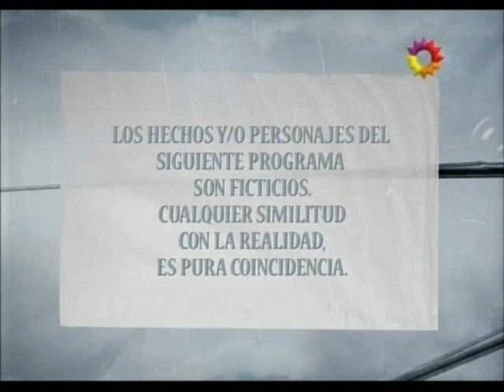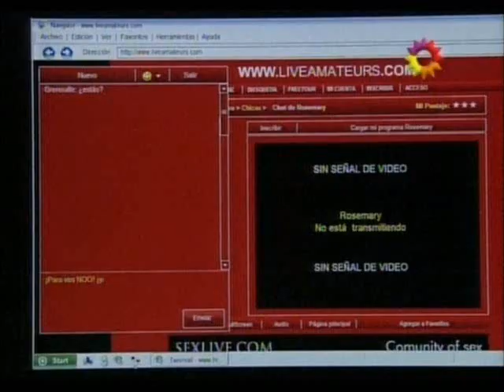Tratame bien // Capitulo 7 (1/5)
Tratame bien Capitulo 7 Parte 1

Sinopsis:

Sofía quedó inmovilizada cuando vio a una amiga de Damián casi desnuda en la habitación de su hijo. Se trataba de Sabrina, una ex profesora de la cual el joven está perdidamente enamorado.

Su presencia en la casa, fue suficiente para que Sofía estalle en celos y reconozca la sobreprotección que tiene hacia su hijo. Mientras la convivencia con la extraña transcurría tranquilamente, José, comenzó a tener unas fuertes palpitaciones y su médico, le indicó utilizar un holter para monitorearlas.

En la sesión de terapia, ambos, contaron que tuvieron una noche de amor como en los viejos tiempos. De a poco "la pareja está saliendo adelante", así lo expresó Clara, mientras los escuchaba. Pero cuando surgió el tema Sabrina, Sofía y José reconocieron un nuevo conflicto: tienen que comunicarse mejor con los chicos.

Al finalizar la sesión, Sofía se encontró con Carlos. Supuestamente, iba a retirar la computadora que éste le había preparado a Damián. Pero a los pocos minutos, la situación se les fue de las manos y un intenso beso cambió el rumbo del encuentro. Ella no pudo darle continuidad e inmediatamente le confesó esa angustia que guarda hace 18 años: Existe la posibilidad de que Damián sea tu hijo, le dijo.